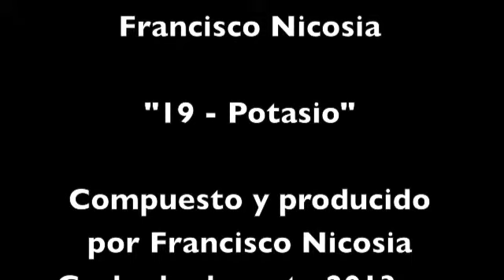Francisco Nicosia - 19 - Potasio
Compuesto y producido por Francisco Nicosia